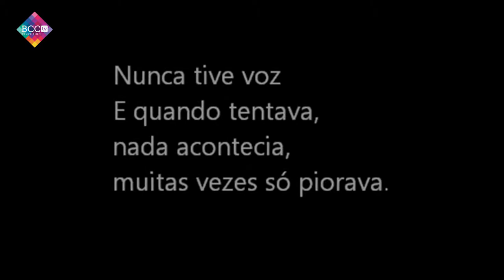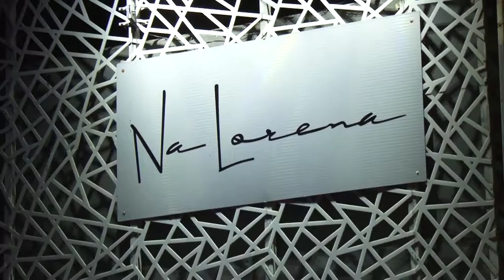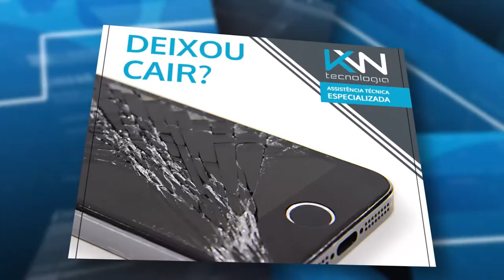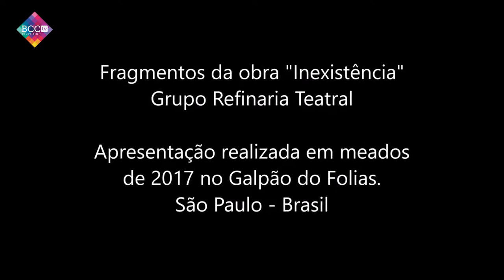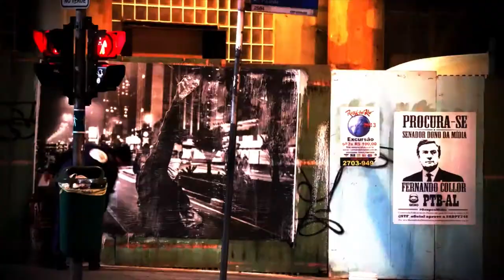Esquina da Cultura - Grupo Refinaria Teatral, com Ana Szcypula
Neste programa Marta Corrêa conversa com a atriz Ana Szcypula que fala sobre o grupo Refinaria Teatral.
Assista agora!